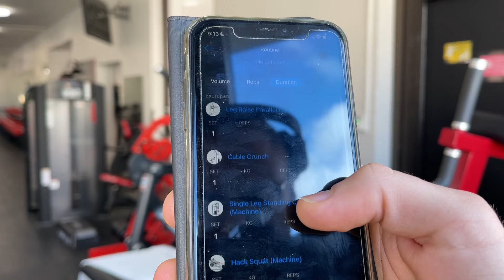OBJEM #9 | LOVE-HATE RELATIONSHIP 💔